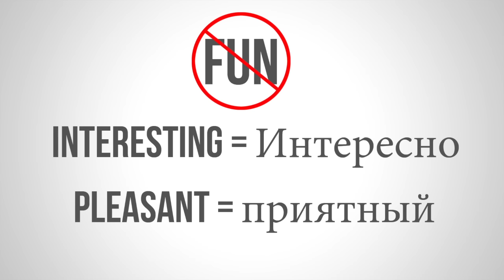10 Fun Facts About Russia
Hey guys welcome to another video, today I will be sharing with you 10 fun facts about Russia.

10 Fun Facts About Russia

1. Russia is a federal semi-presidential republic, meaning a president exists along with a prime minister and a Cabinet, with the latter two being responsible for the legislature of Russia.

2. Russia is the largest country in the world, covering more than one-eighth of the Earth's inhabited land area. At 17,075,400 square kilometres it has a larger surface area than Pluto. Furthermore Russia has nine contiguous time zones, more than any other country.

3. The U.S. purchased Alaska from Russia for just US$7.2 million in 1867, which comes up to around $121 million in 2015 dollars. Russia wanted to sell its Alaskan territory, fearing that it might be seized if war broke out with Britain.

4. Until 2013 beer was not considered an alcoholic beverage in Russia. This was because any drink containing less than 10% alcohol was not considered an alcoholic beverage and kiosks did not require  a license to sell it.

5. Lake Baikal, a rift lake in Russia, is the largest (by volume) freshwater lake in the world, containing roughly 20% of the world's unfrozen surface fresh water. With a maximum depth of 1,642 m (5,387 ft), Baikal is the world's deepest lake. With 23,615.39 km3 (5,700 cu mi) of fresh water, it contains more water than all the North American Great Lakes combined.

6. The Trans-Siberian Railway, located in Russia, spans almost all the way across the country, making it the single longest railway in the world. The 9200 kilometers (or 5700 mile) railway departs in Moscow (located in European Russia) and crosses into Asia. It then makes its way to the Pacific Ocean port of Vladivostok where it reaches the end of its incredible journey. The entire journey non-stop will take you 152 hours and 27 minutes to complete.

7. . Russia has 695 tonnes of highly enriched uranium which accounts for half the global stockpile. To put this in perspective it only took 64kg of highly enriched uranium to create the "Little Boy" bomb that the US dropped on Hiroshima, which killed and injured over 100'000 Japanese civilians.

8. There is no word for 'fun' in Russian. There is a word for pleasant and a word for interesting, but there really isn’t a Russian word for fun.
Pleasant = приятный, interesting = Интересно

9. Even though Russia has a large Christian population, New Year's is a way bigger deal than Christmas. This was because in the days of the Soviet Union, Christmas was not celebrated very much. New Year was the important time. Now a days Christmas is normally celebrated on January 7th (only a few Catholics might celebrate it on the 25th December). The date is different because the Russian Orthodox church uses the old 'Julian' calendar for religious celebration days. The Orthodox Church also celebrates Advent. But it has fixed dates, starting on 28th November and going to the 6th January, so it's 40 days long.

10. A russian woman in the 1700s gave birth to 69 children. 16 pairs of twins, 7 sets of triplets and 4 sets of quadruplets. Little is known about her, such as her name, date of birth, and other details of her life, except that she was the wife to a man from Shuya, Russia, Feodor Vassilyev.

If you enjoyed the Russian facts in this episode of "10 Fun Facts About Russia" please do share this with your friends by clicking the share button below.